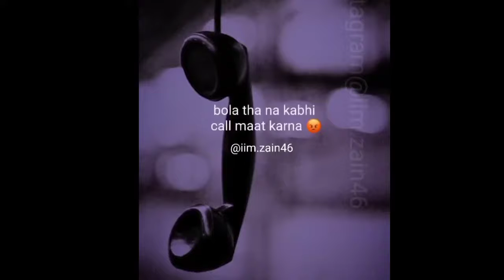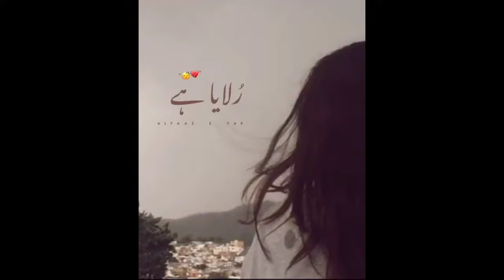Yaad Aaya Ki 😥 Very Sad Shayari | Vishal Ram